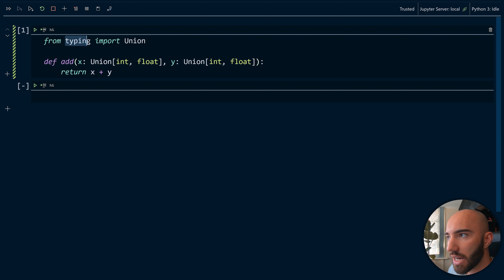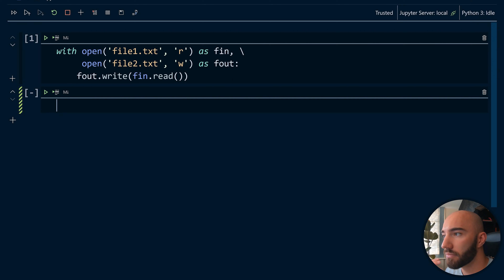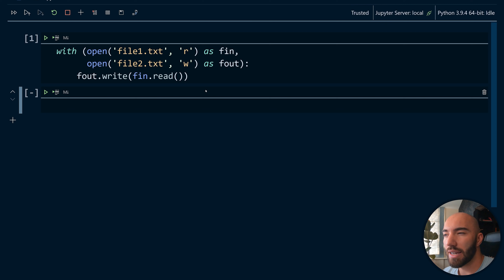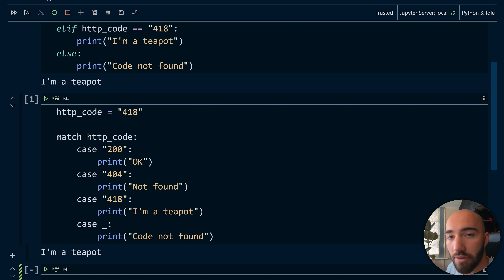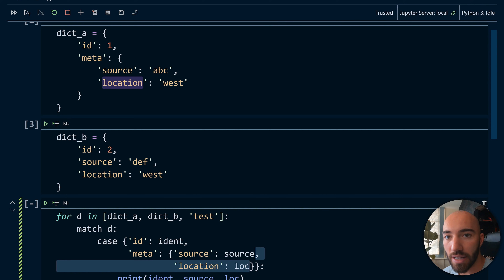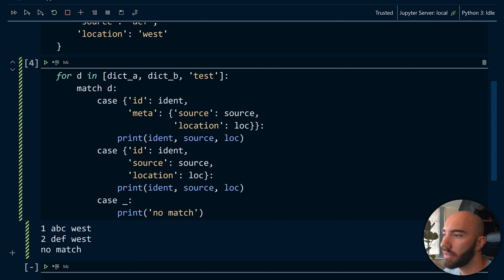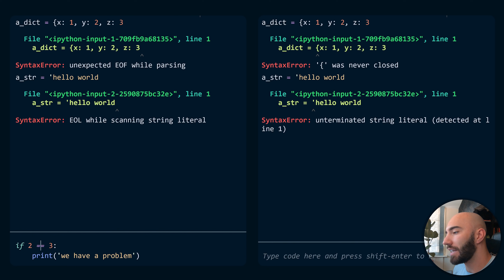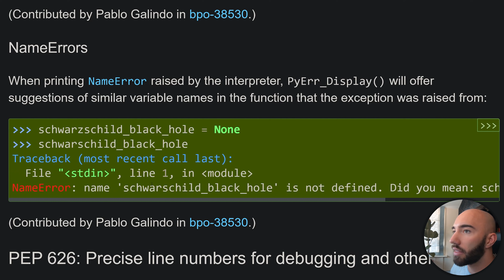New Features in Python 3.10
The Python 3.10 release has several new features like structural pattern matching, a new typing Union operator, and parenthesized context managers!

Python 3.10 has now been released, here we test all of the best new features introduced.

We'll cover some of the most interesting additions to Python - structural pattern matching, parenthesized context managers, more typing, and the new and improved error messages.

🎉 Sign-up For New Articles Every Week on Medium!

00:00 Intro
00:45 Type Annotations in Python
01:10  Typing Union Operator
02:07 Parenthesized Context Managers
05:07 Structural Pattern Matching
09:31 Better Error Messages